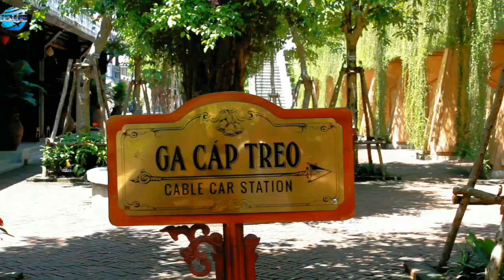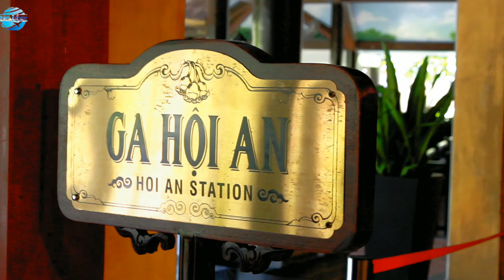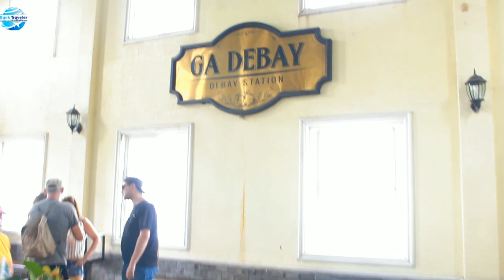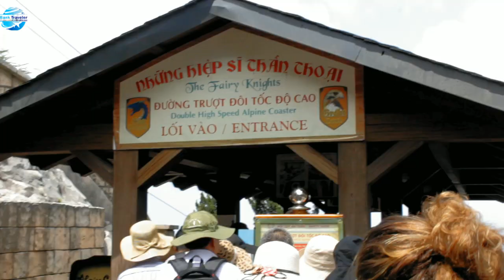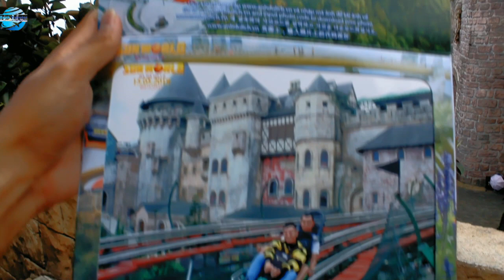ភ្នំបាណា ដាណាង អ្វីដែលអ្នកត្រូវដឹងមុនពេលទៅលេង Ba Na hills Da Nang what you need to know befo​re trip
វីដេអូមួយនេះនឹងបង្ហាញអ្នកពីតំបន់សំខាន់ៗដែលអ្នកគួរទៅលេងនៅភ្នំបាណ ដាណាង ដែលជួយសម្រួលក្នុងដំនើរកម្សាន្តអ្នកអោយសន្សំពេលវេលានឹងមានភាពងាយស្រួល មុនពេលដែលអ្នកទៅលេងទីនោះ។
​This video will show you detail about the zone on the Ba Na hills resort and what you need to know before your trip.

Thanks